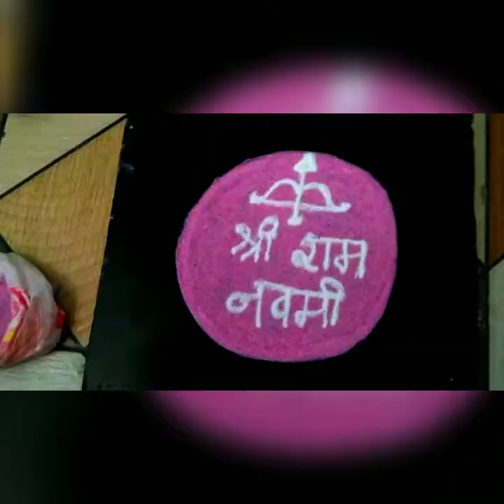Happy Ram Navami 🏹/ram navami rangoli🌈/Shorts